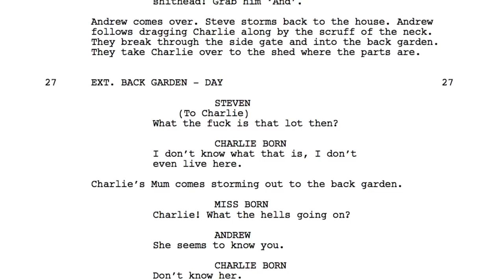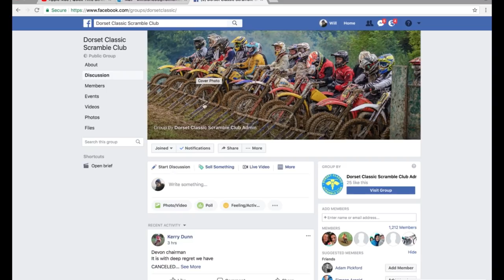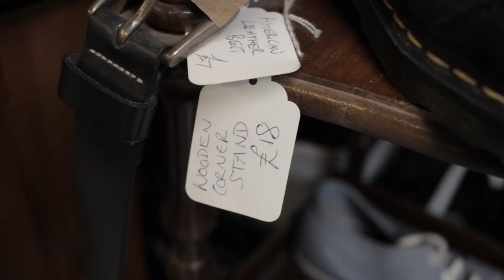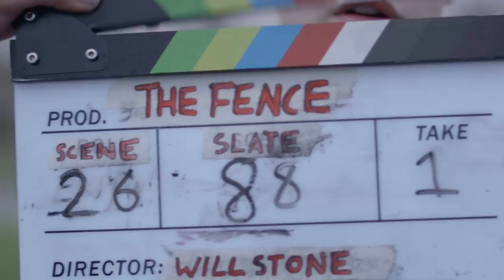Make an 80's film | Behind the Scenes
After several years of hard work we've finally turned The Fence into a full length movie. You can watch in the UK & IRL on Amazon Prime, Sky Store, Apple TV and more!

How to stage the 80's on a tight budget.

Behind the scenes of our second film 'The Fence'. This video focuses on the challenges involved in creating a convincing period drama.

-- TIMINGS / CONTENTS --

00:00 - Introduction
02:15 - Story
05:15 - Locations
12:42 - Vehicles
15:32 - Props
16:34 - Costume
17:51 - Music
19:08 - Cinematography
21:00 - Post Production
21:58 - Final Thoughts

-- FOLLOW US --

-- FILMS --

"This is England" - Shane Meadows

2 Of Us - Emil Axelsson
Coasts 2 Coast - Emil Axelsson
Sex Drugs And Dr Matins 5 - Sven Karlsson
Frightwave 80's - Oceania
80's Hijack - Gee